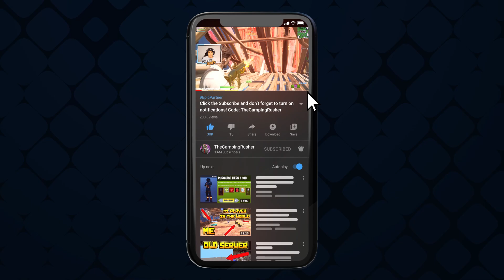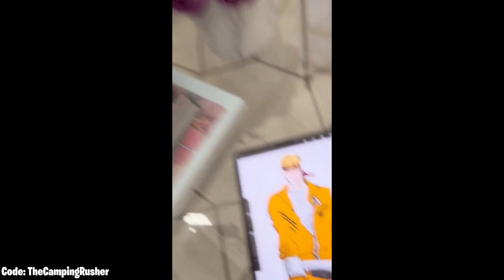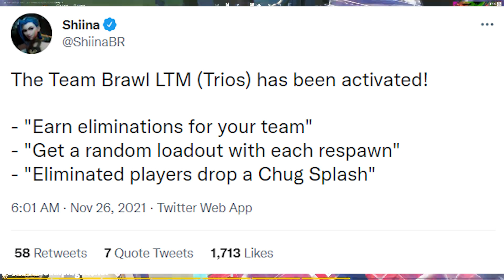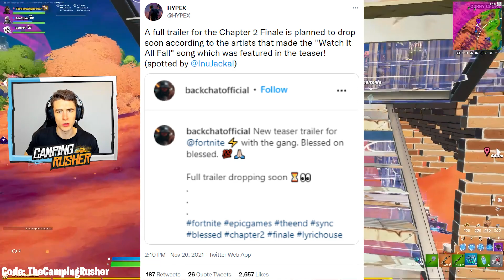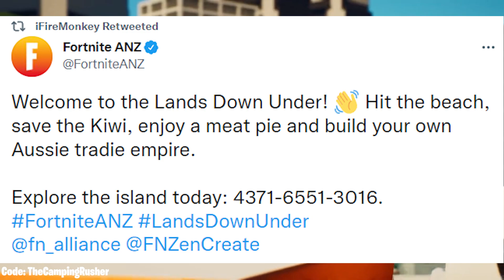Chapter 2 Finale FULL Trailer, Chapter 3 Jones, Fortnite New Map!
Fortnite New Update - Chapter 2 Finale FULL Trailer, Chapter 3 Jones, and the Fortnite New Map are what we discuss today!